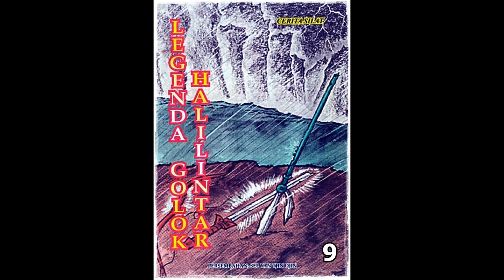Seri Cerita Silat Legenda Golok Halilintar Jilid 9